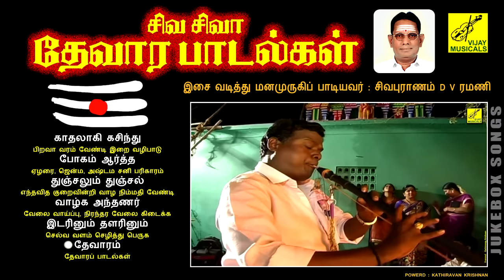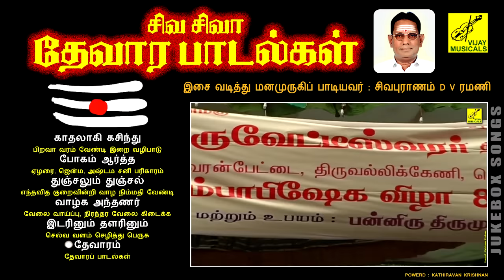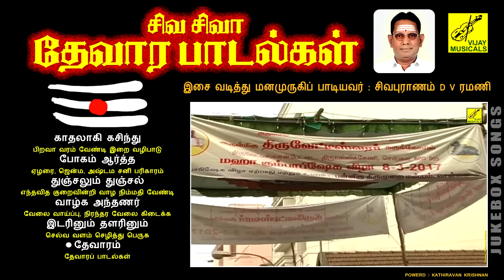சிவ சிவா தேவார பாடல்கள் || SIVA SIVA THEVARAM PADALGAL || SHIVAN SONGS || DV RAMANI || VIJAY MUSICAL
சிவ சிவா தேவார பாடல்கள் ।। இசையமைத்து பாடியவர் : சிவபுராணம் D V ரமணி ।। வீடியோ : கதிரவன் கிருஷ்ணன் ।। விஜய் மியூசிக்கல்ஸ் || மஹா சிவன் ராத்திரி, MAHA SIVAN RATHIRI, MAHA SHIVAN RATHIRI

பாடல்கள் :

* 00:00 காதலாகி கசிந்து | பிறவா வரம் வேண்டி இறை வழிபாடு
* 08:58 போகம் ஆர்த்த | ஏழரை, ஜென்ம, அஷ்டம சனி பரிகாரம்
* 18:12 துஞ்சலும் துஞ்சல் | எந்தவித குறைவின்றி வாழ நிம்மதி வேண்டி
* 31:30 வாழ்க அந்தணர் | வேலை வாய்ப்பு, நிரந்தர வேலை கிடைக்க
* 45:24 இடரினும் தளரினும் | செல்வ வளம் செழித்து பெருக
* 58:36 தேவாரம் | தேவாரப் பாடல்கள்